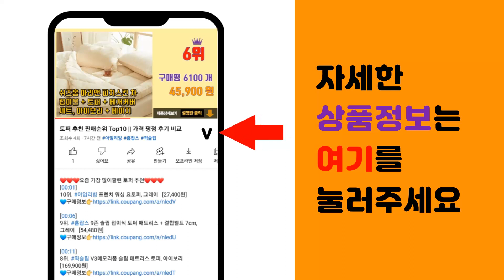원목테이블 추천 판매순위 Top10 || 가격 평점 후기 비교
❤️❤️❤️요즘 가장 많이팔린 원목테이블 추천❤️❤️❤️

[00:01]
10위. 천연 뉴송 월넛 소나무 통 원목 긴 대형 카페 주방 우드슬랩 테이블 식탁 4인 6인, W1 [269,000원]

[00:06]
9위. 포레 접이식 고무나무 원목 800 좌탁 테이블, 월넛 [54,900원]

[00:11]
8위. 앳홈 원목 컬러 접이식 테이블, 블랙 [29,710원]

[00:16]
7위. 올리빙 원목 다용도 협탁 미니 테이블 [15,900원]

[00:21]
6위. LPM 1200X600 샤르망 라운드 접이식테이블 마블링 [45,600원]

[00:26]
5위. 도리퍼니처 하모니 블랙 테이블, 빈티지 [53,940원]

[00:31]
4위. 한솔종합목재 튼튼 1200 원목 거실 테이블 [144,000원]

[00:36]
3위. 프리메이드 원목 좌식 테이블 라운드 [45,910원]

[00:41]
2위. 6인용 8인용 우드슬랩 원목 카페 식탁 테이블, 120x70.5x75.5cm [169,400원]

[00:46]
1위. 리코베로 피오꼬 북유럽풍 원목 소파 테이블 1000/ 1200 2컬러, 브라운 1000 [84,750원]